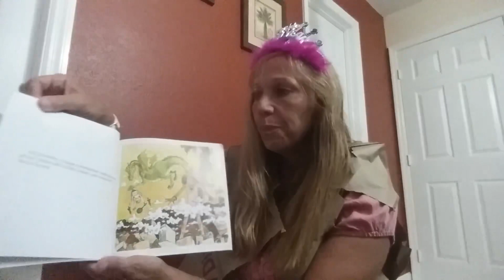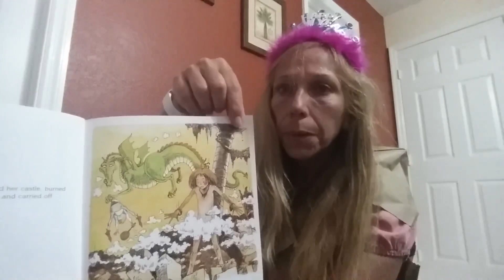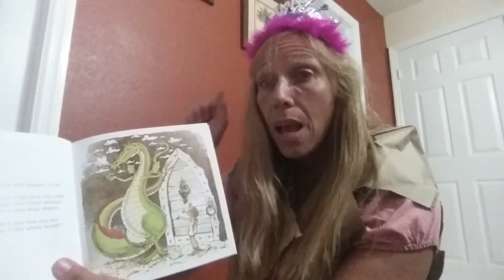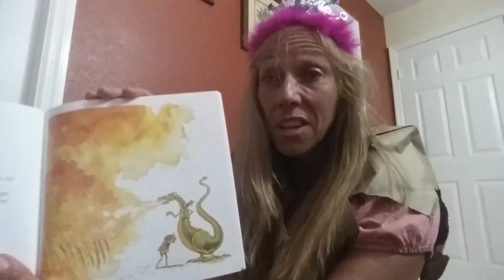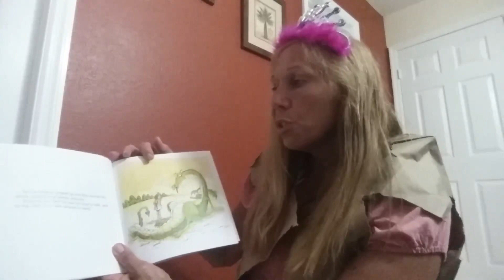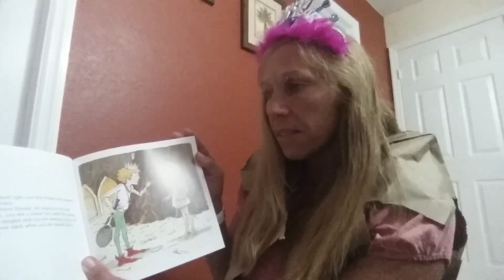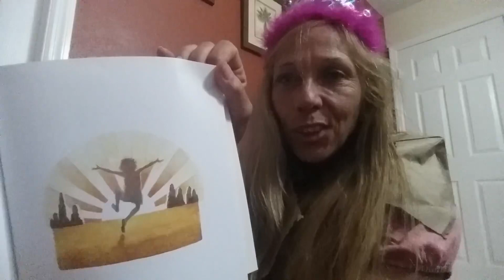Ms. Chris’ read aloud 4/6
The Paper Bag Princess